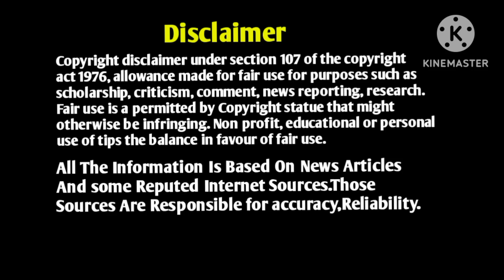Indian Defence News|M51 Missile Test,Patriot Systems|Telugu Defence News